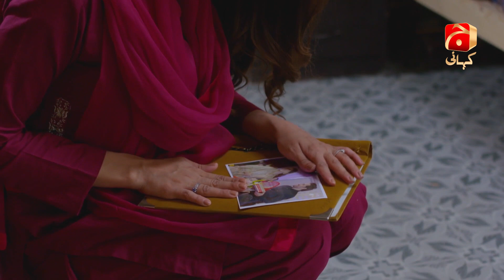Inaam-e-Mohabbat Episode 45 | Nazish Jahangir - Haroon Shahid - Sidra Niazi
Written by: Erum Wasi & Saima Wasi
Directed by: Furqan Adam
Production House: Gold Bridge Entertainment